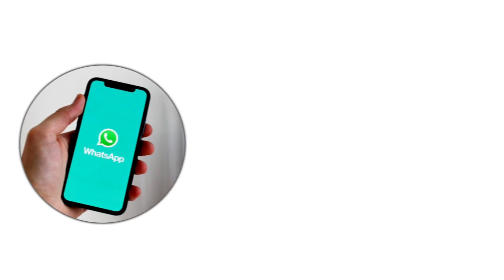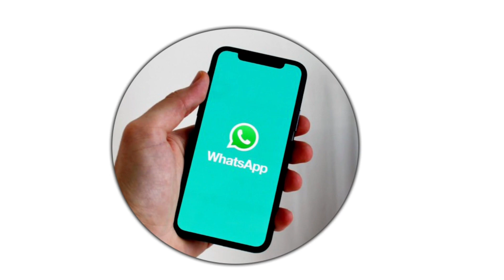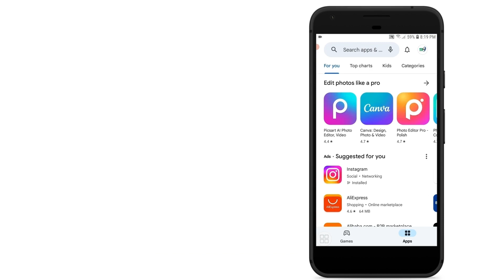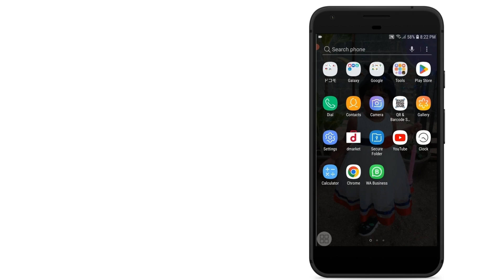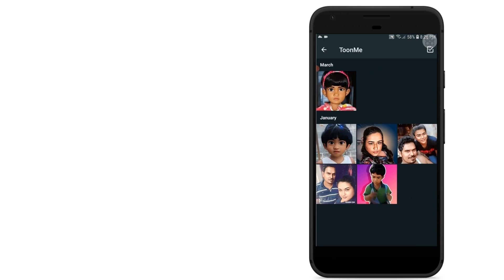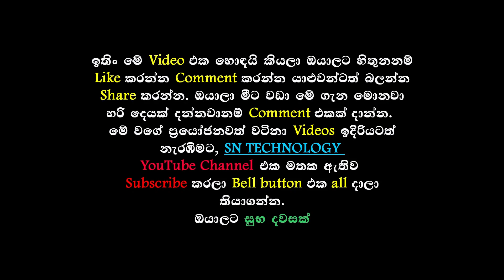How To Send View Once Photos and Videos | Whatsapp | sinhala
🟢  Whatsapp තුලින් ඡායාරූප සහ වීඩියෝ එක් වරක් පමණක් බැලිය හැකි වනසේ යවන්නේ කොහොමද කියලා,මෙම Video එක නැරබීමෙන් ඔබට ඉගෙනගත    හැකිය. | By watching this video, you can learn how to send photos and videos in Whatsapp so that they can be viewed only once.|
🟢 Review this : PortableApps.com Website

🔰 SOFTWARE Iam USING
🖥 Screen Recording Software
🟢 AZ Screen Recorder Mobile

⚙️  Editing  Software
🟢 CapCut Video Editer  Desktop